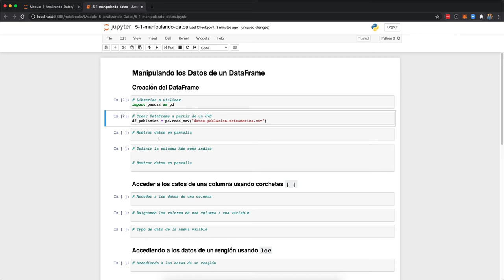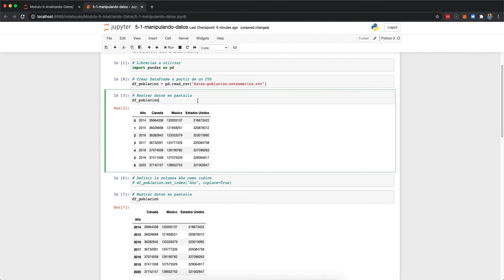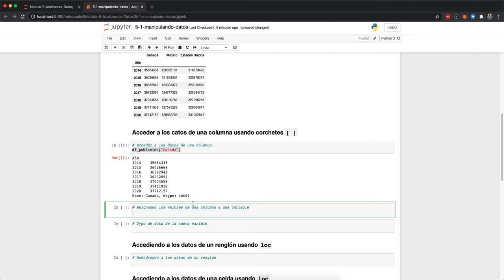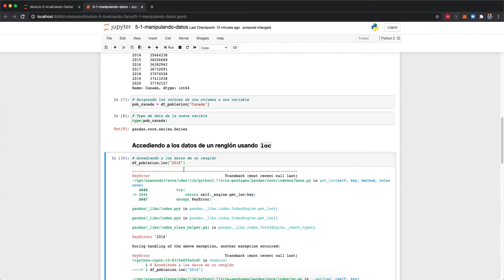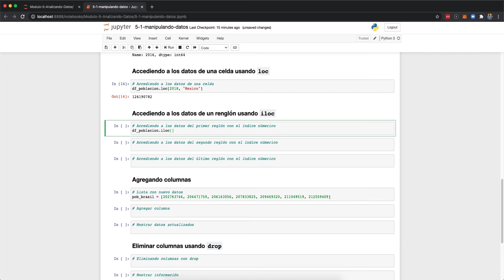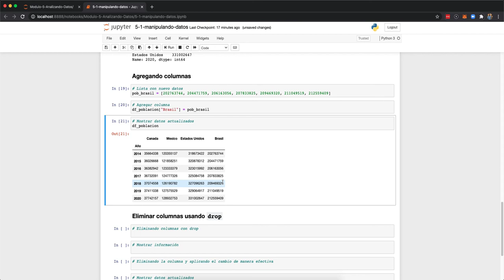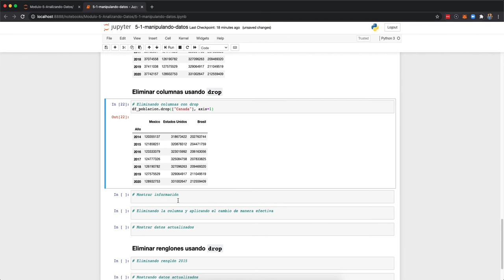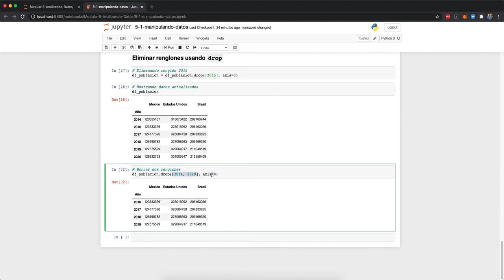Manipulando Datos con Pandas